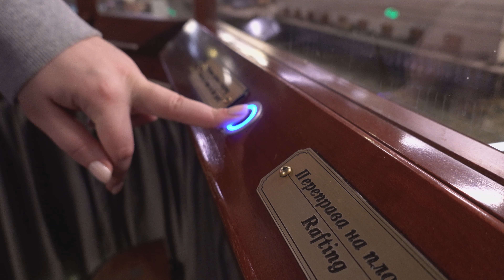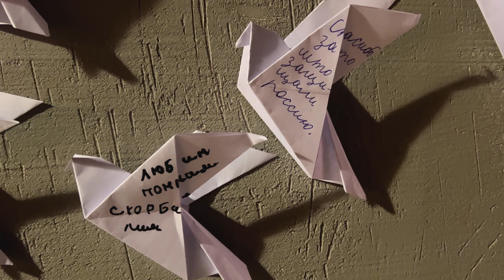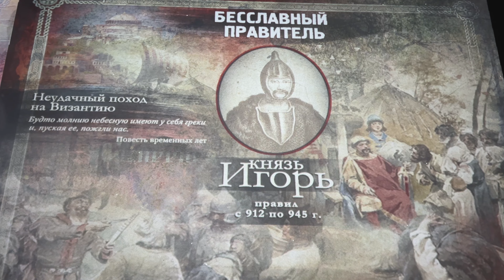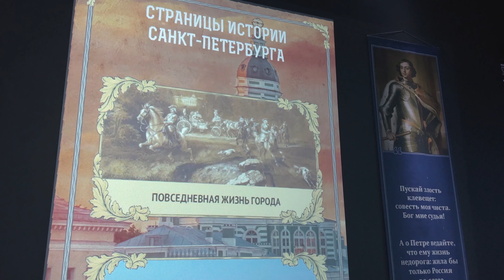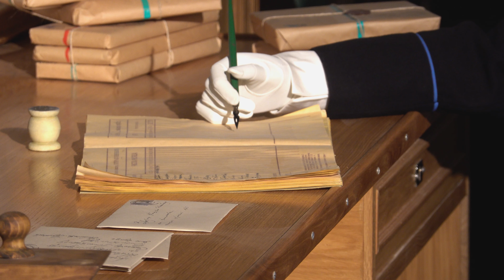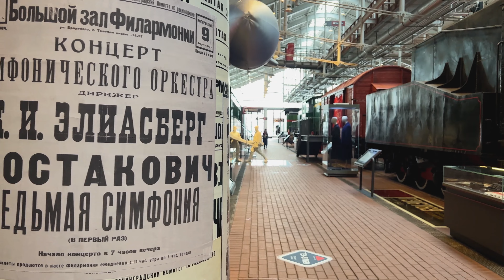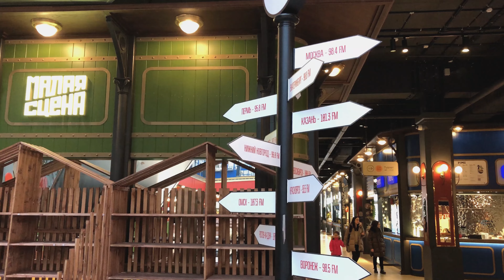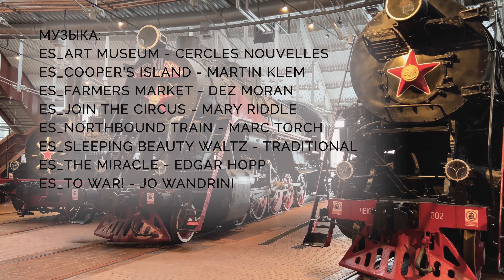Санкт Петербург Фильм Между Прошлым и Будущим🔥Музеи Железных Дорог России Невский Баталист Ленфильм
В Санкт-Петербурге погода нечасто балует. Но здесь можно отлично провести время в любой сезон. И сейчас мы вам это докажем.
⌛ Таймкоды:
00:00:00 ► вступление
00:00:49 ► Петровская Акватория — исторический музей-макет в Санкт-Петербурге
00:04:39 ► Пропавшие в кинохронике - Невский баталист
00:06:31 ► Мультимедийный исторический парк в Санкт-Петербурге
00:08:36 ► Музей железных дорог России
00:12:51 ► Вокзал 1853 — самый большой фуд молл в России и в Европе

ES_To War! - Jo Wandrini